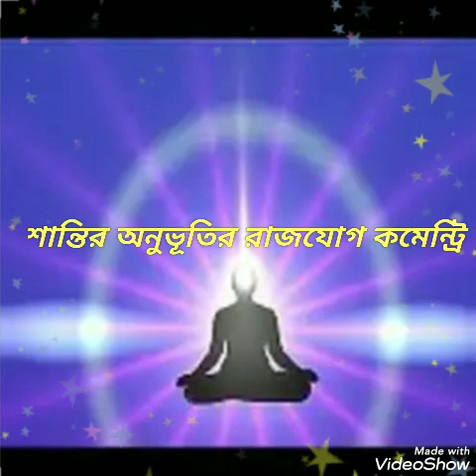শান্তির অনুভূতির রাজযোগ কমেন্ট্রি🌹🌹🌹